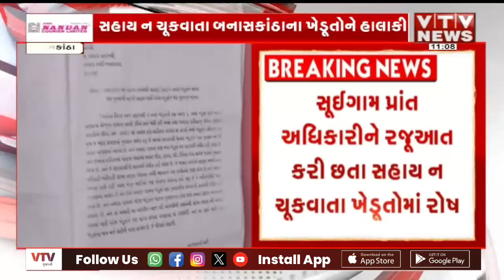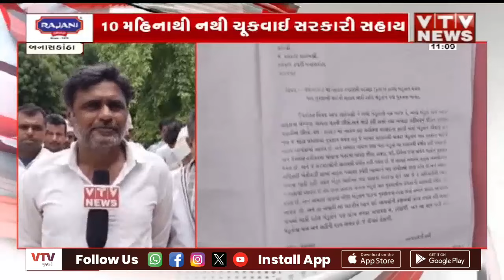Banaskantha News : બનાસકાંઠાના ભાભરના ચેમ્બુવા ગામે પાક સહાયની માંગ લઈને ખેડૂતોની રજૂઆત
Banaskantha News :  બનાસકાંઠાના ભાભરના ચેમ્બુવા ગામે પાક સહાયની માંગ લઈને ખેડૂતોની રજૂઆત  I  VTV GUJARATI

બનાસકાંઠામાં ઓછા વરસાદને લઇ ખેડૂતો ચિંતિત છે...તેવામાં અનેક ખેડૂતોને 10 મહિના અગાઉની સહાય પણ ચૂકવવામાં આવી નથી...બનાસકાંઠાના ભાભર તાલુકાના ચેમ્બુવા ગામે 100થી વધુ ખેડૂતો 10 મહિનાથી સરકારે જાહેર કરેલી સહાયથી વંચિત છે...થોડા મહિનાઓ અગાઉ કરા સાથે વરસાદ થતાં ભાભર તાલુકાના અનેક ખેડૂતોનો પાક નિષ્ફળ ગયો હતો...જે બાદ સરકાર દ્વારા પાક સહાયની જાહેરાત કરવામાં આવી હતી...જો કે 100થી વધુ ખેડૂતો હજી પણ ચેમ્બુવા ગામે પાક સહાયથી વંચિત હોવાનો આરોપ લગાવ્યો છે...માવઠાના મારથી જીરું, વરિયાળી, દિવેલા અને ઘઉંના પાકને નુકસાન થયું હતું..તેવામાં ખેડૂતોએ સરકારી સરવેમાં ભેદભાદ કરાયાનો આરોપ લગાવ્યો છે...ખેડૂતોએ આ અંગે સૂઇગામ પ્રાંત અધિકારીને રજૂઆત કરી હતી...તેમ છતાં 10 મહિનાથી સહાય ન ચૂકવાતા ખેડૂતોમાં રોષ જોવા મળી રહ્યો છે...